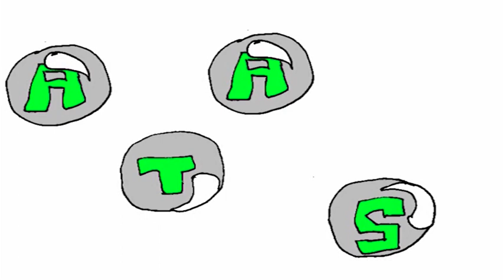Animasi Ikan yg PUASA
Animasi bertemakan Ramadhan oleh Ananda Ardhian